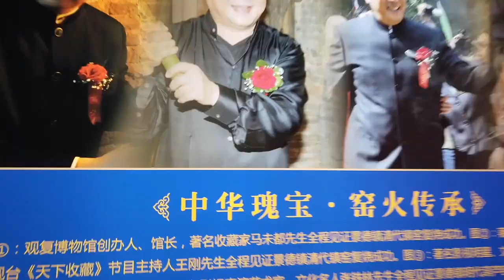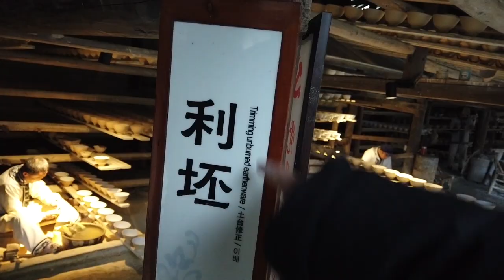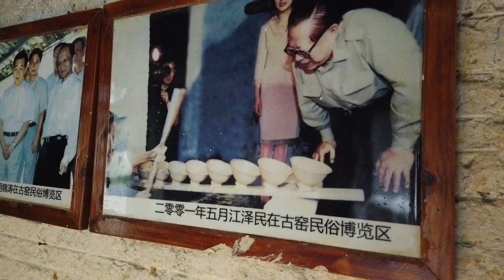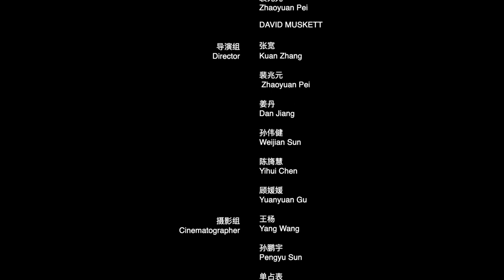Jingdezhen: The Hometown of Porcelain | EP6 Open China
Ever wonder where is the best place to see the history and production of Chinese porcelain? Jingdezhen has more than 2000 years of history for pottery-making. Let’s take a virtual trip to Jingdezhen to see the fun behind the ancient artwork.